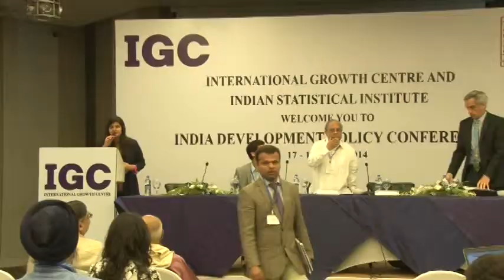Welcome Remarks (Pronab Sen and Jonathan Leape) IGC-ISI Development Policy Conference 2014